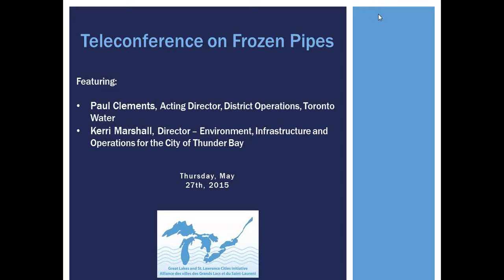Frozen Pipes Teleconference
Kerri Marshall, City of Thunder Bay, and Paul Clements, City of Toronto, discuss their city's approaches to frozen pipes. Discussion from various municipalities in Ontario and the United States. Presentations begin at 5:22.